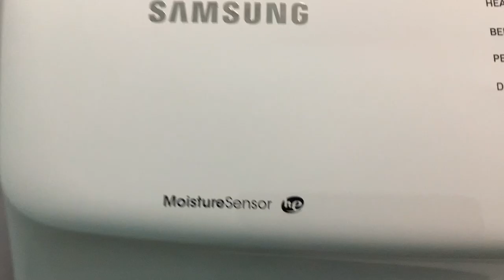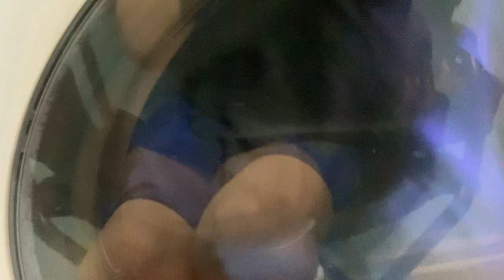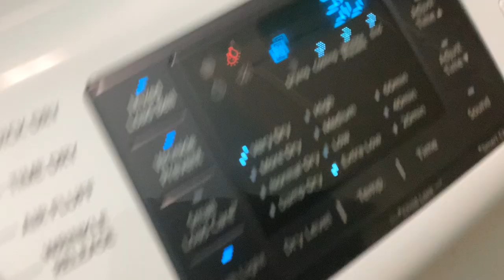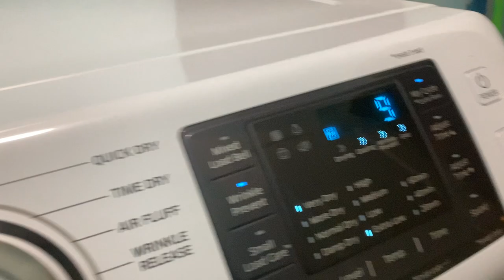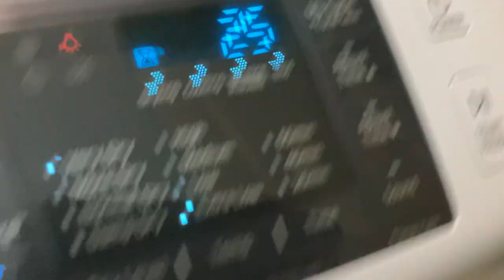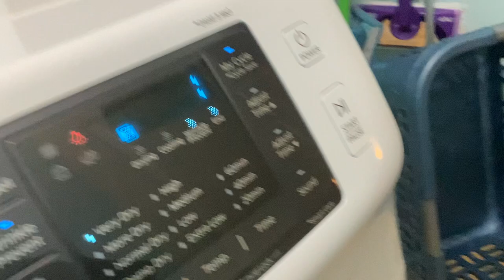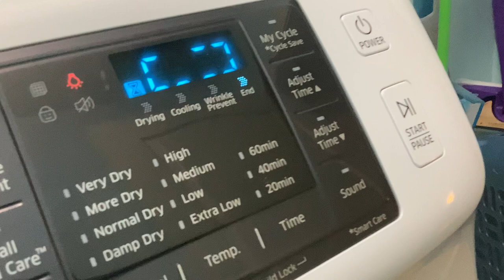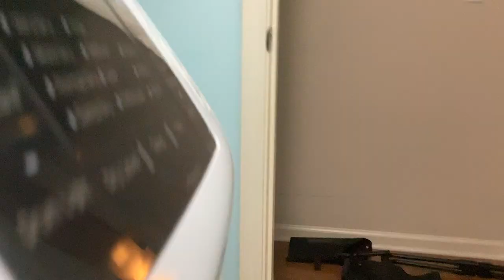BIG LOAD IN samsung dryer DV42H5000AW/A3